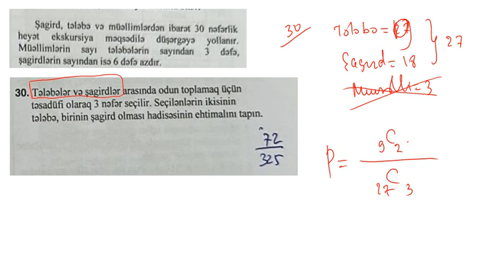09.07.2023 . II qrup Qəbul. Riyaziyyat . Situasiya. 30-cu test